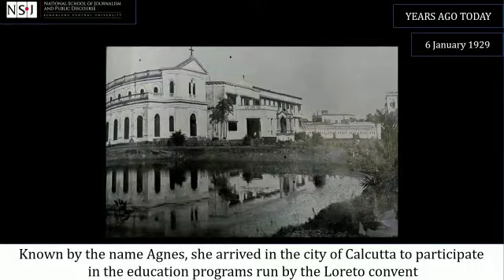Years Ago Today - January 6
On this day in 1975 Wheel of Fortune debuted. The show features a competition in which contestants solve word puzzles.
Autumn Ernhard took home the biggest prize of over a million dollars in 2013 when she guessed the phrase "tough workout" with only four letters on the board.